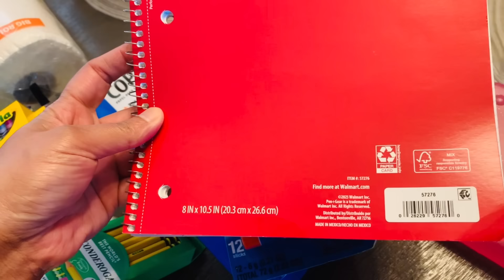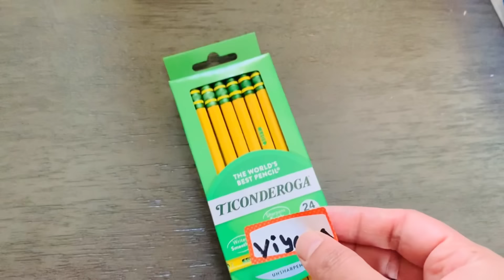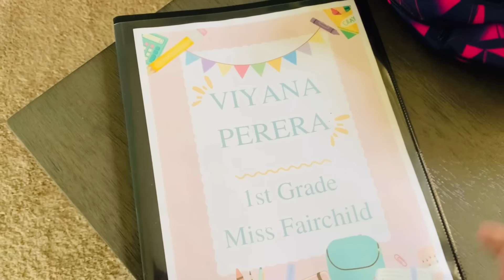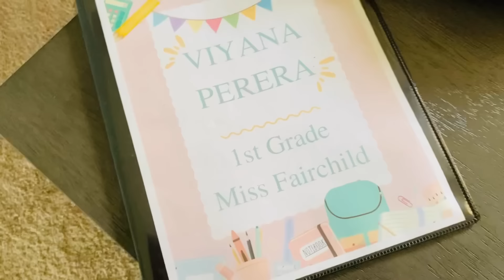ඇමරිකාවේ School 🏫 යමුද? | USA lifestyle | motivational